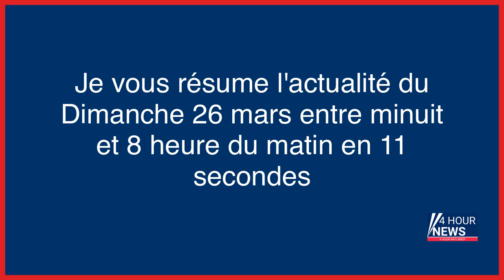Résumé de l'actualité du jour : Dimanche 26 mars entre minuit et 8h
- Dans les coulisses du «Secours en avalanche»
- En Afrique du Sud, l’endométriose toujours méconnue
- Emmanuel Meirieu : «Jouer et verser notre cachet à une caisse de grève»
- « Dans la vie, rien ne relève du hasard » : un flic en mission pour élucider les cold cases